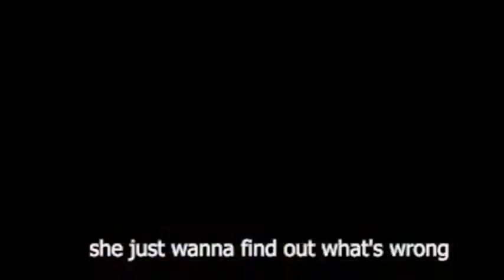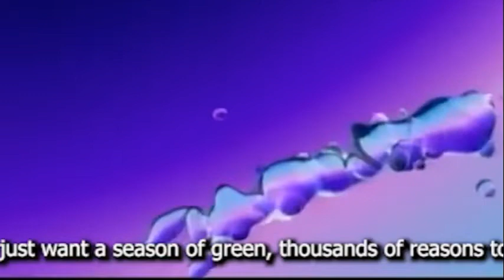Fall3nshard - Gear 2 (Prod. Slick Slick) Music Video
Released on July 24th, 2021
Follow The Artist